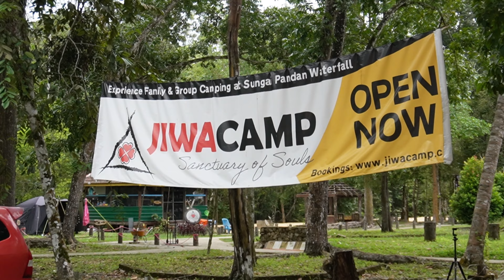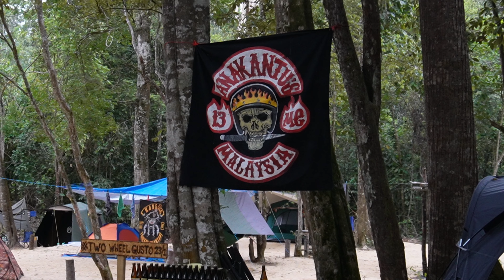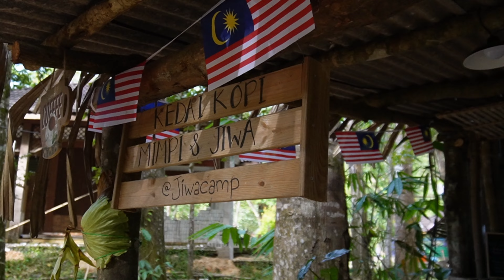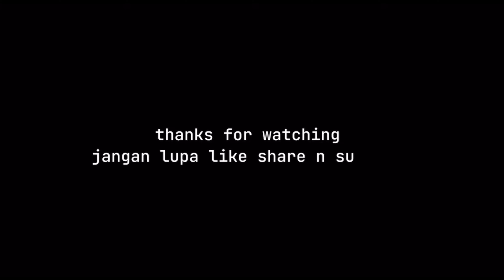VLOG | FAMILY CAMPING JIWA CAMP , SG PANDAN | MEET N GREAT BIKERS CLUB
Assalamualaikum dan salam sejahtera kepada semua penonton.. Diharapkan u guys enjoy dengan video kami berkhemah di Campsite Jiwa Camp , Sg Pandan , Kuantan .  Terima kasih kerana menonton video kami sehingga habis :)

Facilities :
Plug Point disediakan
Tandas
Sinki
Parking dalam kawasan campsite
Surau
Kedai kopi
Mini market

Let’s get the camping gear we use! Click the link below and grab yours now!